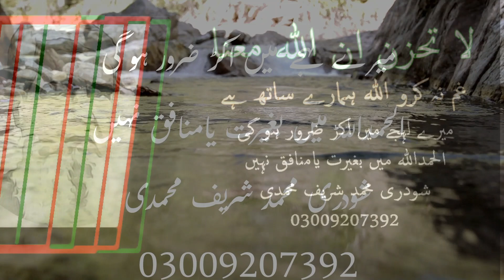APPLIED FOR CLASSES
presentation all video

C̴̛̖͔̖̰̘̠̩̦̓̋͜Ḥ̶̲͆̄͝Ọ̶͎̰̥̤͇̜̺̩̒̋̑̔́̐͆͝Ų̵̤̦͖͈̈̿͑̊ͅD̴̨͉͚͉͔͙̜̏̆͂̅͘͠Â̶̞̞̿Ṙ̶̛͈͕Y̸̝̠͂̏̐͒̋̎͑͘͘ ̶̡̛͈̫͔̙̯͎̱̣̰͑̈́̄̌͝M̷͚̺͛́U̴̮͌ͅḤ̵͉͌̈̓̄͗̑̕̚A̷̢͕̦͑̀͘͝M̷̨̼̍M̷̨̽̓̎Ä̵͖̹͓̠̱̳͎̺́̐͂͋̿̈̍̎̀̈D̵͎̫͇͖͐̋͋͐ ̶̗͚̉̎͋͑̅́̈́̇̕͜Ṣ̴͎̓H̴͚̗͍̰͈͕̗͂́̽̚͜͝A̶̡̫͔̰͚̻͔̣̔̂̐̌͋͑͐͘͝R̵̯̫̠̔I̵̭͙̠̠̦͙̹̾̋̎͋̀̉F̵͈́͌͋̈́̾͑̈̀̽͂ ̴̡̨̧̩̬̫͓̟͉͋M̷̖͇͇͒̄̽̆̅̇͗͘͝Ȗ̸͉̜̱̙̠͔̈́̍̀̕̕H̷̢̜̙̊͛͌͑͂̂Ạ̶́̃̄͜M̵̨̛̟̲̤̙̤̮̝͆́̽̏̄̑͒̉M̸̧̰̰̦̥̮̟͇̤̼͘Ã̵̼͐̃͐͠͠D̴̛͙̩͓͈͇͓̟̾̉͠I̶̢͉̭̠͖͖͈͆͋̊͌̾͊͘͜

we orgianize all kind of events
corporate events
wedding events
general events
happy hours party
zeenat villas studio
karachi-pakistan